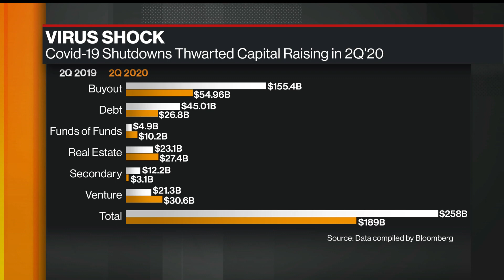Private Equity Funds Are Quite Active: Morrison & Foerster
Jul.16 -- Marcia Ellis, partner and co-head of Asia private equity practice at Morrison & Foerster LLP, discusses the outlook for the region amid the coronavirus outbreak. She speaks with Haslinda Amin and Yvonne Man on "Bloomberg Markets: Asia."